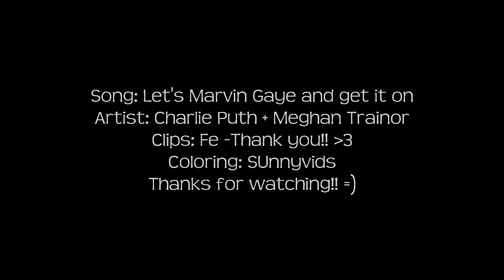Drew & Sam || Let's Marvin Gaye and Get it on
Hd please!! Info at the end of the video!!

Gahhhh!! These two are so smoking hot!! Their chem is absolutely overwhelming!! But in a very good way!! :)